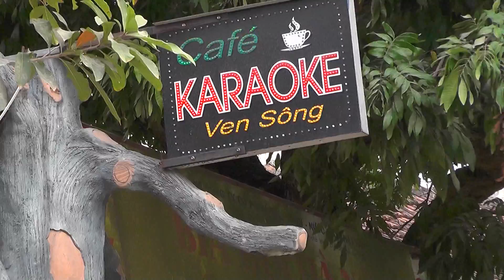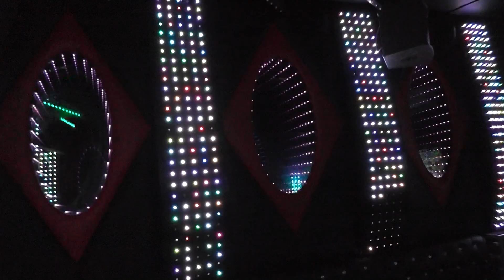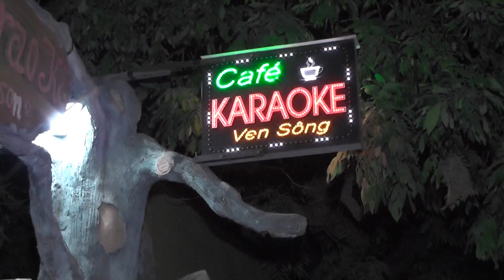CAFE - KARAOKE VEN SÔNG - CHỢ CỐNG - TIÊN HẢI